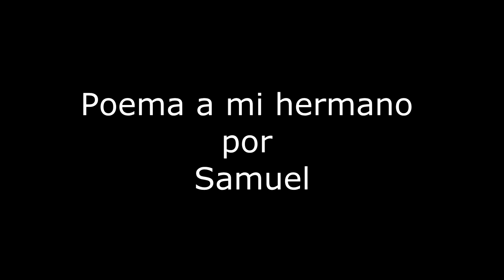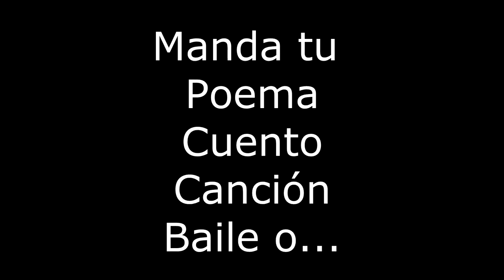Las abejas Manola cantando en tesilandia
Por qué son importantes las abejas
un maigo nos explica por que son importantes